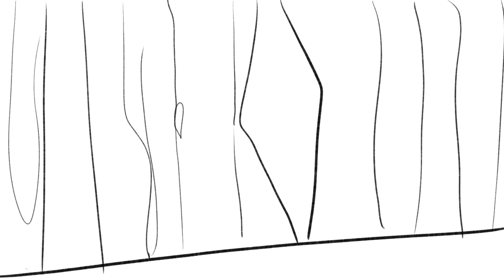Советский покусанный анимадок | Горина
там смешнявка должна быть, но я не доделала(((